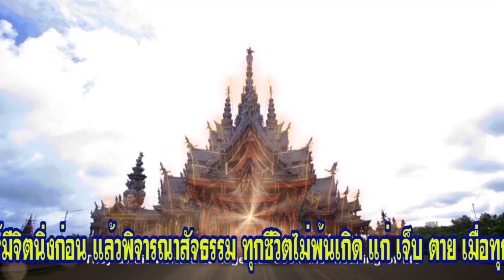ปริศนาธรรม ปราสาทสัจธรรม เมืองพัทยา จังหวัดชลบุรี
ปริศนาธรรมจากพิพิธภัณฑ์ปราสาทสัจธรรม เมืองพัทยา จังหวัดชลบุรี